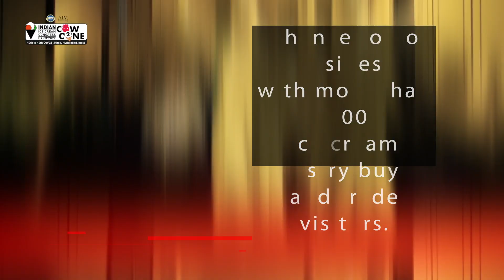IICE - 2022 is Determined to Lead Ice Cream Industry I IICE - 2022, Hyderabad - INDIA.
Entering it's 10th year of serving ice cream industry, IICE is inviting all the related people and firms, exhibitors and visitors for the grand exhibition scheduled on 10th -12th October 2022, Hitex, Hyderabad.

Leaving behind the unpleasant phase, the ice cream sector is impatiently looking forward to organize the favourite show for its ice cream audience.

Below are some of the personas expressing the eagerness to participate in the much awaited show of ice cream.

Rajesh Gandhi – MD, Vadilal Industries, Chairman- IICMA
I would like to recommend all the ice cream manufacturers, vendors, suppliers, and equipment suppliers to participate with their complete emotions and dedication.

Sudhir Shah -Director, Scoop Ice cream, President- IICMA
A show that celebrates its 12th anniversary this year, is one of the best platforms for the ice cream industry where we can meet, exchange view and interact with each other and can expand our business.

Pradeep Pai – MD, Hangyo Ice cream, Treasurer IICMA
This is a one-of-a-kind show. Highly recommended event for the whole ice cream industry.

Ashish Nahar – Director, Fun India Dairy, IICMA- Secretary
This is the 12th edition of the Ice Cream Show, which is one of the largest ice cream shows in South Asia.

Samrat Upadhyay – General Secretary IICMA
IICE is being held in Hyderabad after a three-year hiatus, and I am confident that it will be a huge success in comparison to past editions.

Deepa Pai – VP (Branding & Advertising), Hangyo Ice Cream
A great assembling place, I am expecting all industry people to come together at Hyderabad and show that we are no less.

Joseph Simon – Director, Lazza Ice cream
It would be a fantastic opportunity for industry professionals to reconnect after the critical period.

Girish Pai – Director, Naturals Ice cream
I would like to welcome all entrepreneurs in the ice cream sector, as well as those in startup enterprises and those interested in manufacturing ice cream, milk, and food goods, and wish IICE a grand success.